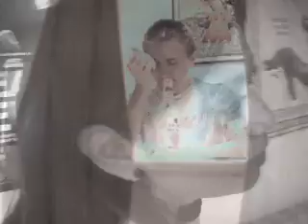View From Heaven - Yellowcard (Fan Video)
A guy misses his girl after she tragically passes away at such a young age.

This video is very special to me.  When you watch this video, we were both in our early twenties and had only met that same year.  We wound up getting serious and finally tied the knot in 2012.  Still happily married today.

"View From Heaven"

i'm just so tired
wont you sing me to sleep
and fly through my dreams
so i can hitch a ride with you tonight
and get away from this place
have a new name and face
i just aint the same without you in my life
late night drives, all alone in my car
i can't help but start
singing lines from all our favorite songs
and melodies in the air
singin life just aint fair
sometimes i still just can't believe you're gone
and im sure the view from heaven
beats the hell out of mine here
and if we all believe in heaven,
maybe we'll make it through one more year
down here

feel your fire,
when its cold in my heart
and things sorta start
remindin' me of my last night with you
i only need one more day
just one more chance to say
i wish that i had gone up with you too
and i'm sure the view from heaven
down here

you wont be comin' back
and i didn't get to say goodbye (goodbye)
i really wish i got to say goodbye
i hope that all is well in heaven
cause it's all shot to hell down here
i hope that i find you in heaven
cause i'm so...
lost without you down here
you wont be coming back
i really wish i got to say gooooodbye